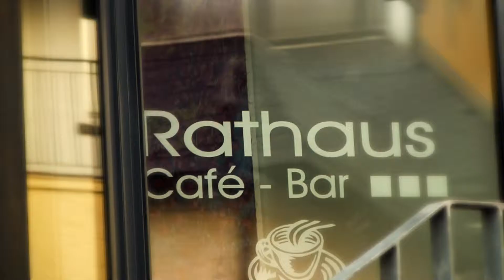Usingen Videos: Das historische Rathaus Cafe Usingen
Willkommen im neuen, historischen Rathaus Cafe der Stadt Usingen. Direkt am Rathaus und Schloss mit Schlosspark gelegen erstrahlt das historische Rathaus Cafe Usingen nun im neuen Glanz.

Usingen. Herrlich im Hochtaunus gelegen lädt nicht nur die Stadt sondern auch die angrenzenden Wälder mit ihrer Geschichte zu Wanderungen und seinen gemütlichen Restaurants oder Cafe`s ein.

Herzlich willkommen im neuen historischen Rathaus Cafe Usingen.
Gute Essen und Trinken in Hessen.